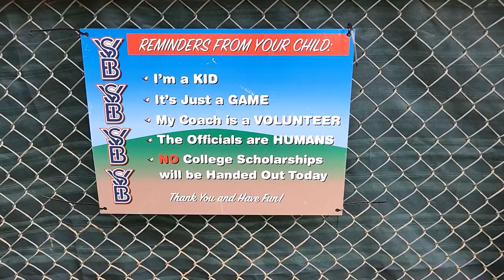Cory Lidle 6U 2023 Memorial Day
Landon had an outstanding overall game. Great catch on right field.